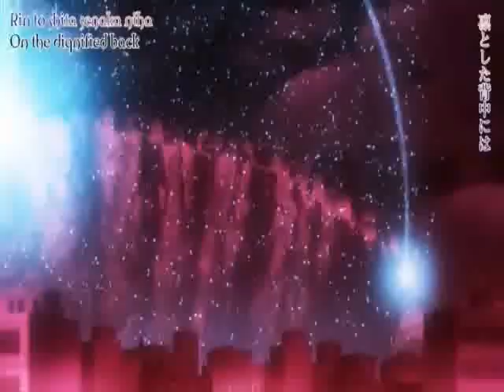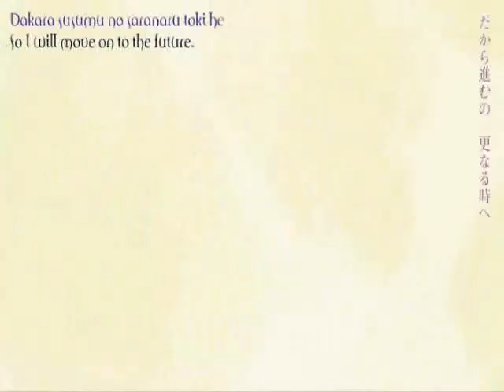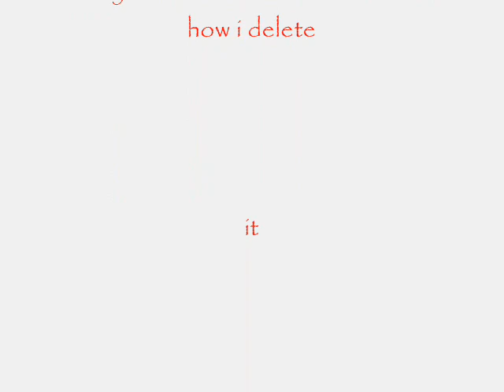Shakugan no shana second Zabracs death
sorry i dont know how i delete the subtitles